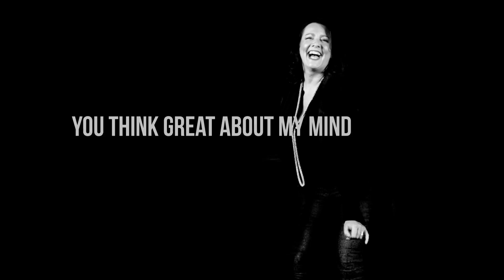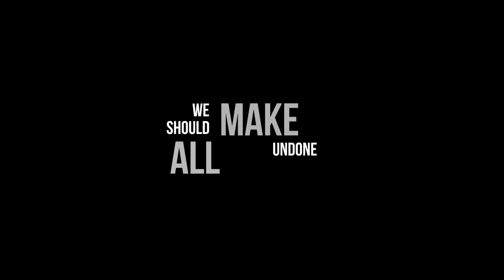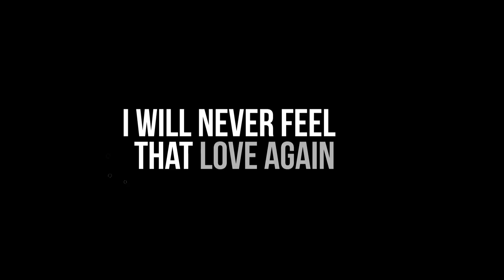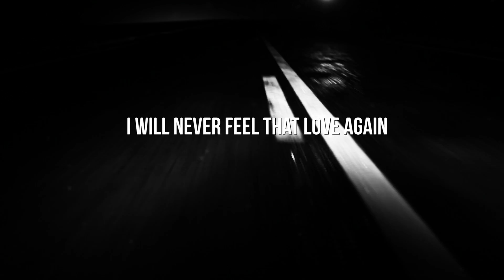Lioncage - So Long Ago (Lyric Video)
This is the lyric video for the track "So Long Ago" from the band LIONCAGE feat. Anya Mahnken. The song is taken from the current album "Turn Back Time" which was released on September 21st, 2018!

The lions are very proud and grateful to have made it this far. The new album reflects exactly what the band loves and what Lioncage stands for, also in 2018: a diverse album with great tunes, many hooks, cool grooves and powerful guitars.

If you think that this album celebrates rock music more than anything else presented by Lioncage so far – you are right. The lions roar louder and the guitar sounds are thicker.

Since 2017 the band has performed live on stage in great gigs together with FM, Dan Reed Network, Tyketto, Three Wishes and others. This has had a sustainable influence on sound and song-writing, it has added new sides to the music and has given it more power without losing any melodiousness.

Once more the band was pleased to welcome outstanding guests to their cage who supported them passionately and professionally, to name only a few among many others: Neil Murray (b), a.o. Whitesnake, Black Sabbath), Olaf Senkbeil (v, Dreamtide) and Joe Castellini (g)

For the first time some friends of the lions contributed to the song-writing. “Comfort Me” was written together with Joe Castellini and “Turn Back Time” with Olaf Senkbeil.

Lioncage initially started as a trio but has meanwhile grown into a permanent group of five lions, every now and then enhanced by a guest.

Lioncage: Thorsten Bertermann (v), Torsten Landsberger (d), Lars, König (g), Arvid Lucas (b), Bülent Sezen (d)
Guests: Anya Mahnken (Beyond The Black, Unheilig u.a.) - vocals on track 9; Olaf Senkbeil (Dreamtide) – vocals on track 5; Neil Murray (Whitesnake, Black Sabbath etc) – bass on track 1; Joe Castellini – guitar on track 3